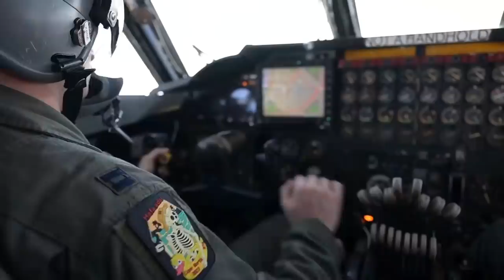sondakika TÜRKİYE 'Yİ HARİTADAN SİLERİM AMERİKA BANA İZİN VERSİN DEDİ..!!